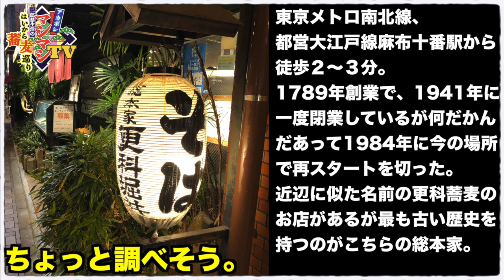創業1789年！更科蕎麦の総本家を攻める【総本家更科堀井麻布十番本店】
📮住所📮
東京都港区元麻布3-11-4

⏰営業時間⏰
11:30～20:30（L.O.）
🛌定休日🛌
無休（年末年始・夏季休暇を除く）

💺席数💺
カウンター12席、テーブル30席、小上り40席

㊗️オープン日㊗️
1789年(寛政元年)

〜BGMの出典〜
OP
和風ジングル written by む～やん

OP2
Stage 1 -チュートリアル古都- by ISAo

店内とお品書き
天ノ川 by 伊藤ケイスケ

着丼
懐かしき風景 by すもち

蕎麦食う時の音楽
井の中の蛙 written by スエノブ

はいからレベル
Battle of The Fool by まーかー